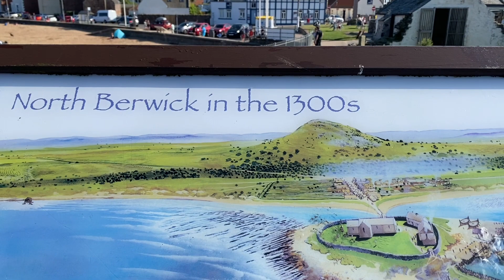Escocia está de verano/ parques y playa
Aprovechando la ola de calor de esta semana (20 grados 😅) nos vinimos a un parque chulisimo y a mi playa favorita 🤩